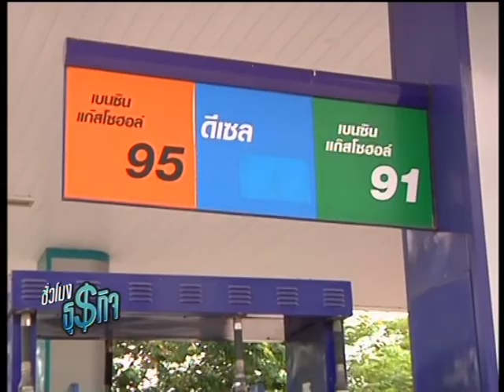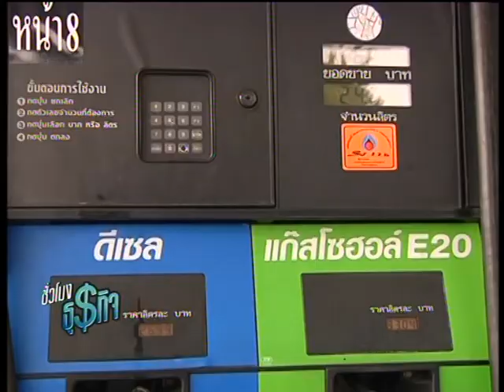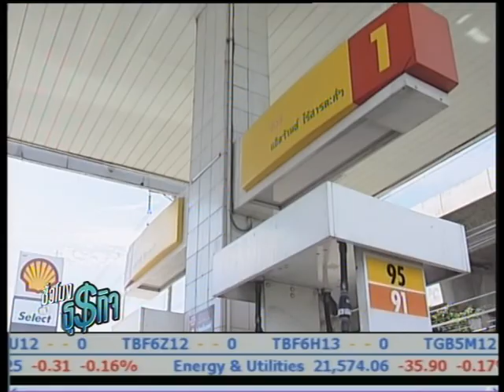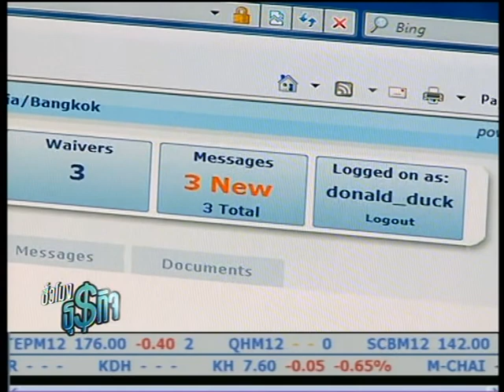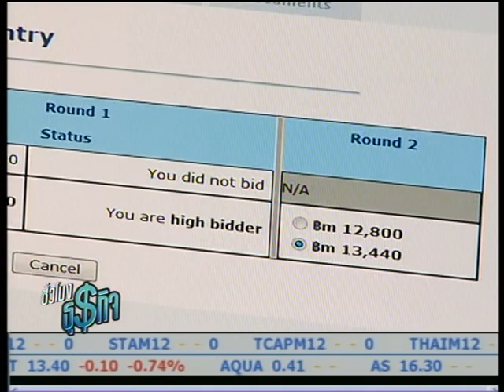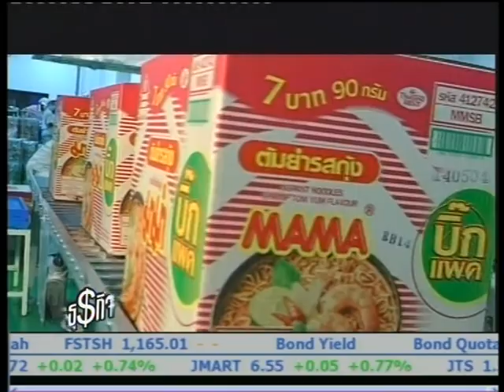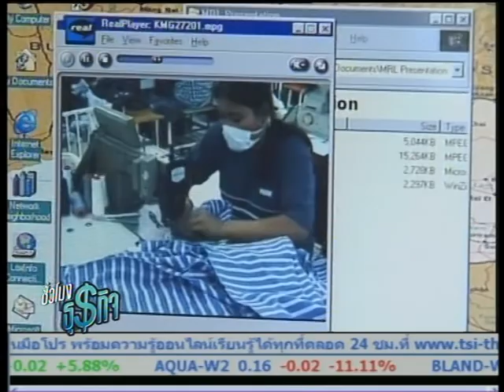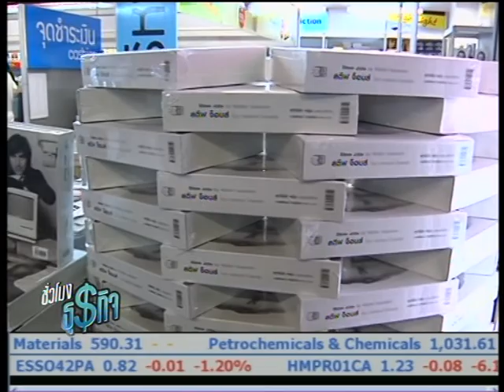10 04 55 ชั่วโมงธุรกิจ B1